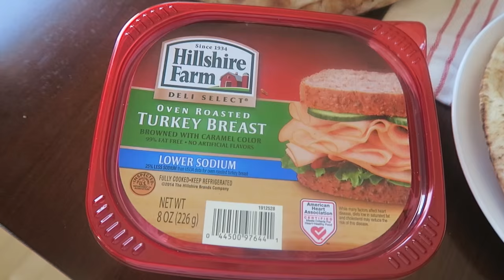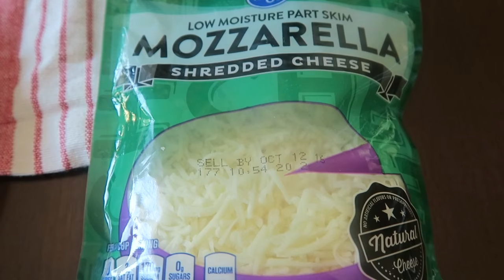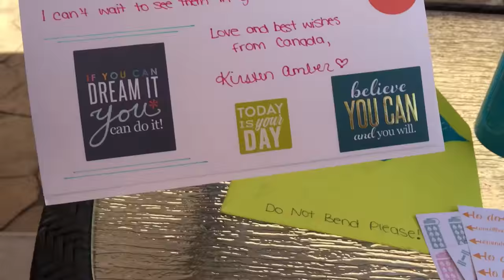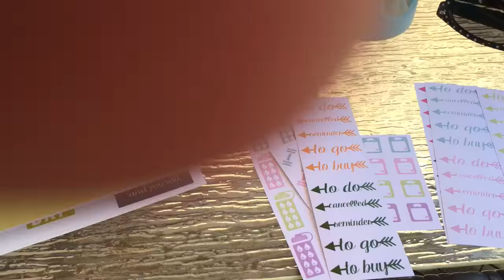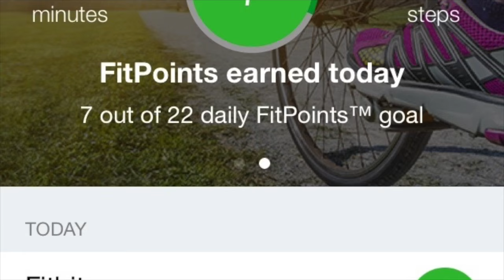What I ate on 30 Weight Watchers Smart Points | 6/10/16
What I ate on 30 Weight Watchers Smart Points & my daily vlog 6/10/16